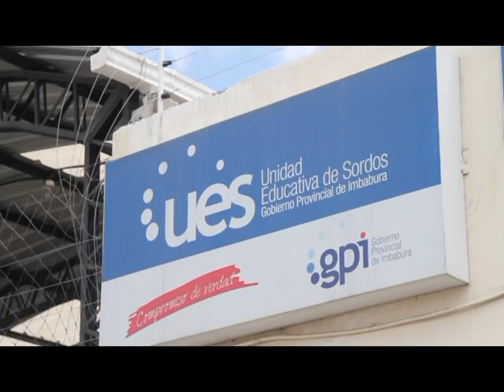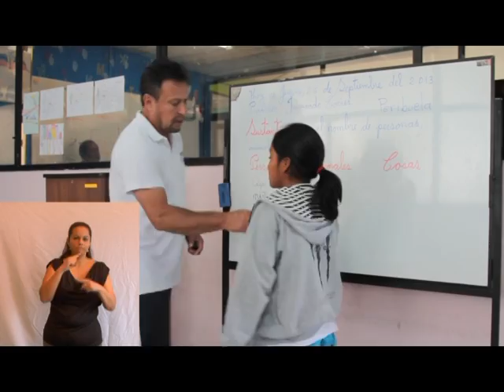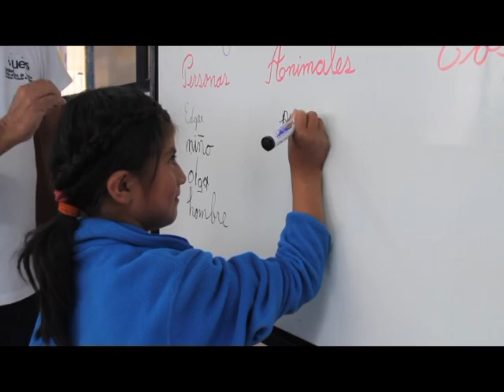17 Unidad Educativa de Sordos: Experiencia de Inclusión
Este vídeo es un producto trabajado por los participantes de la Unidad Educativa de Sordos del Gobierno Provincial de Imbabura.